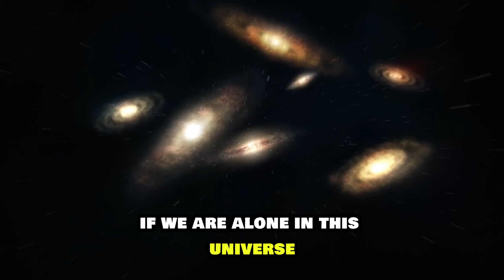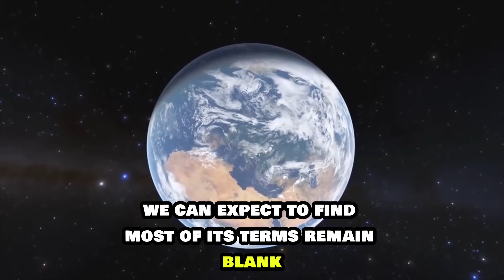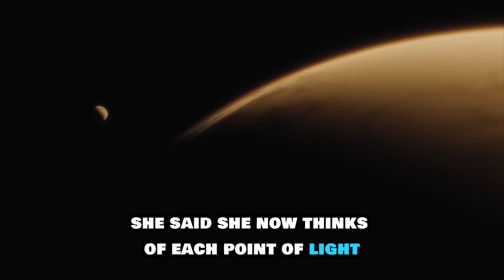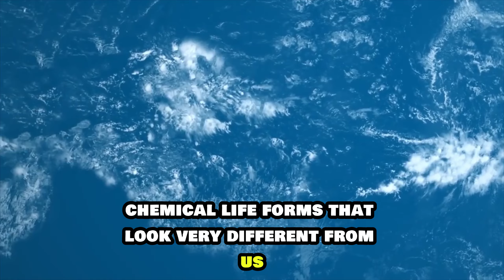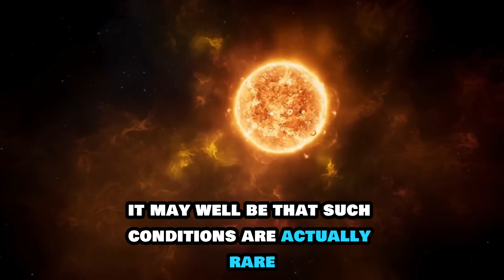Are We Alone in the Universe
In this video we will discuss about Are We Alone in the Universe

🌌 Are We Alone in the Universe? The Ultimate Cosmic Question 👽

For centuries, humanity has looked up at the night sky and wondered: Are we alone in the universe? In this fascinating video, we explore the mysteries of the cosmos and dive deep into the ongoing quest to discover if life exists beyond Earth. From ancient alien theories to cutting-edge space technology, scientists are pushing the boundaries of what we know about the universe.

👽 What You'll Learn:

The latest discoveries from NASA and the James Webb Space Telescope searching for signs of life on distant exoplanets.
How scientists are studying Mars, Europa, and Enceladus for possible microbial life.
The role of SETI in scanning the cosmos for alien communication signals.
Mysterious phenomena like fast radio bursts and what they could mean.
What it would mean for humanity if we found evidence of intelligent life beyond Earth.
This video takes you on a journey through time and space, exploring the biggest question of all: Are we truly alone? Prepare for mind-blowing possibilities as we delve into the search for extraterrestrial life, interstellar travel, and what the discovery of alien life would mean for our future. 🌍✨